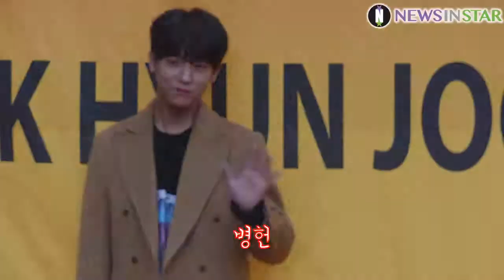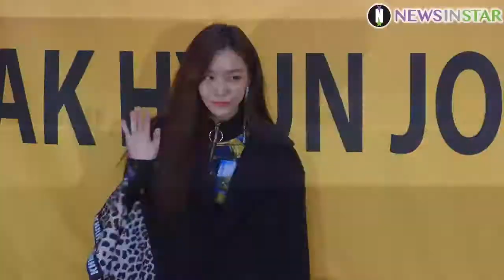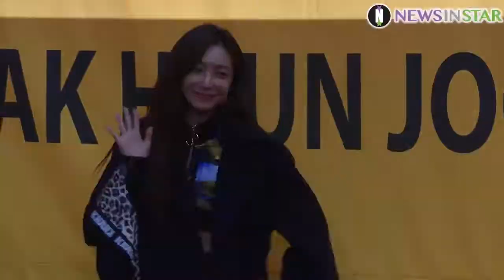WJSN EUNSEO AND SEOLA, AND OTHER KPOP